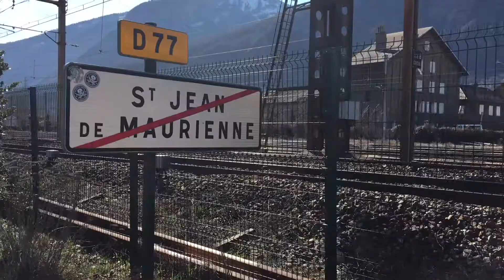Van Maanen Wintersport 2017 Aftermovie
De officiële aftermovie van de wintersport van de familie Van Maanen in maart 2017, toen Saint Sorlin D'Arves in Les Sybelles onveilig werd gemaakt. Editing met Apple iMovie. Muziek door Kula Shaker. Met dank aan de Nationale Postlotecoderij.